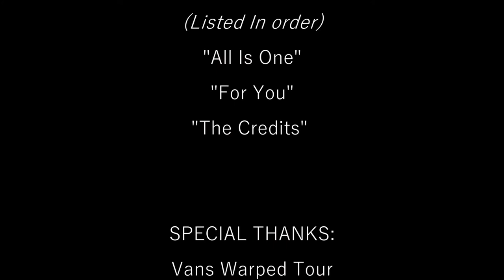Vans Warped Tour 2017 HIghlights & Backstage Access Vlog | We Are Ryze-Up | Ryze-Up TV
Watch our adventures at Vans Warped Tour 2017 in Charlotte, NC!
- featuring footage from the media area, band interviews, & much more! Check out our full coverage in the September "Summer Festival" Edition of Ryze-Up Magazine, online SEPTEMBER 1st!

Theme Music: "Facing The Cannons" by "TradeskiN"
Background music: "All is One", "For You" & "The Credits" by "PARK"

Majority of footage filmed on iPhone 7 Plus using the Filmic Pro app and - Zhiyun Smooth Q handheld Gimbal - Get it